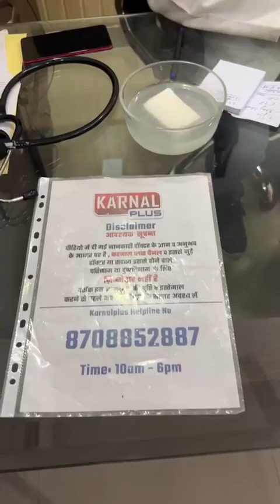3 महीने में वजन बढ़ा लो बस ये कर लो बस ये खा लो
आज के दुनिया में वैसे तो लोग वजन घटना चाहते है मगर ऐसी भी लोग है दुनिया में जो वजन बढ़ाना चाहते है उनके लिए ये विडियो काफी लाभ दायक है